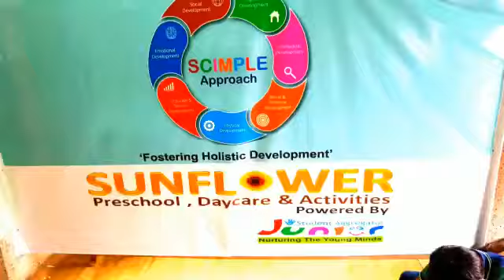Chitrankana art & Craft School // 2022 Exam